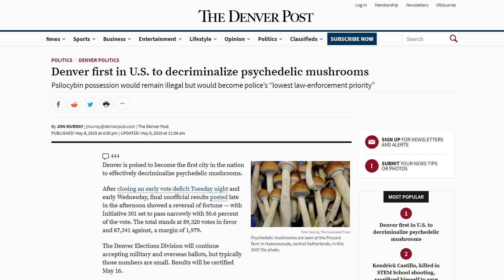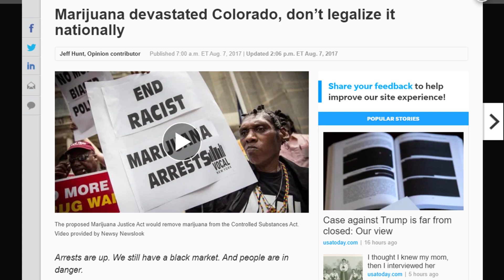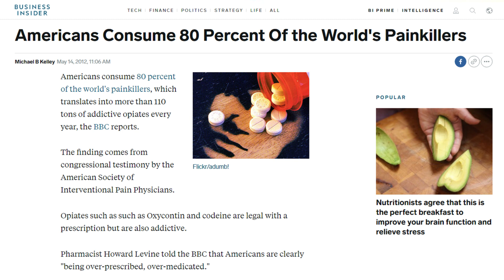Denver DECRIMINALIZES Magic Mushrooms - I Disapprove!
Denver is poised to become the first city in the nation to effectively decriminalize psychedelic mushrooms.

After closing an early vote deficit Tuesday night and early Wednesday, final unofficial results posted late in the afternoon showed a reversal of fortune — with Initiative 301 set to pass narrowly with 50.6 percent of the vote. The total stands at 89,320 votes in favor and 87,341 against, a margin of 1,979.

Though Initiative 301 attracted no organized opposition, critics of Colorado’s legalization of marijuana lamented the prospect of Denver blazing yet another trail they see as misguided and potentially harmful. The measure essentially tells police to look the other way on adult psilocybin use.

“We’ll see what the final numbers are, but we’re a little stunned to see a 7,000-vote flip overnight on that,” said Jeff Hunt, director of the Centennial Institute at Colorado Christian University, who initially questioned on Twitter whether vote-tampering was involved. “We’ll continue to fight the growing drug culture. Denver’s becoming the illicit drug capital of the world. The larger issue here is not good for our city.”

He added: “Marijuana has brought more problems than it’s solved to our city and our state, and if we continue to go down this track, we’re going to continue to see Colorado get in worse and worse shape.”

(ARTICLE: THE DENVER POST)

Denver first in U.S. to decriminalize psychedelic mushrooms

Problem after legalizing marijuana: Pot business in Denver helped to supply black market, prosecutors say

Spain: police bust drug-smuggling gang, arrest 11, seizes 3.3 tons of cocaine